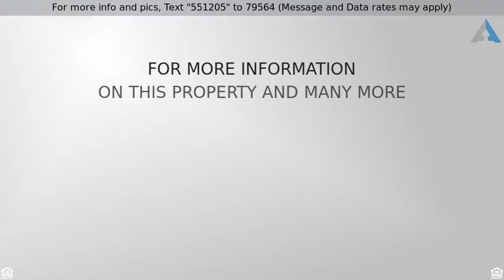Priced at $250,000 - 1118 Heather Lane, Carrollton, TX 75010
Unique   Charming 3 BR 2 full bath split level hom

Unique & Charming 3 BR 2 full bath split level home in Oak Hills! Updates galore! Under stairs storage, NEW custom interior paint, NEW light fixtures, NEW tile in bathrooms, NEW roof, & NEW wood floors throughout. Large kitchen with granite counters,NEW stove,NEW dishwasher, double sinks, & gorgeous custom cabinets! Breakfast room has built-in's with darling window seat! Spacious master with sitting nook and walk-in closet. Stunning master bath with marble vanity tops, dual sinks, custom slate floors, garden tub, & separate shower! Extra room in garage could be used as office or storage. BEAUTIFUL backyard with crepe myrtles, covered patio with upper open deck and plenty of yard for family and pets. MUST SEE!!!